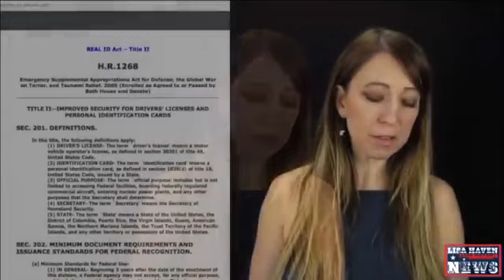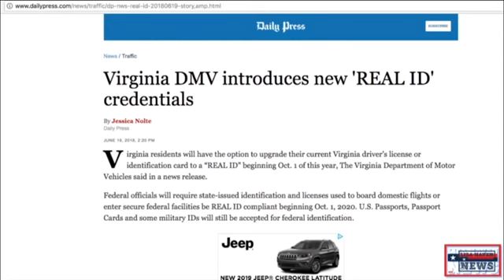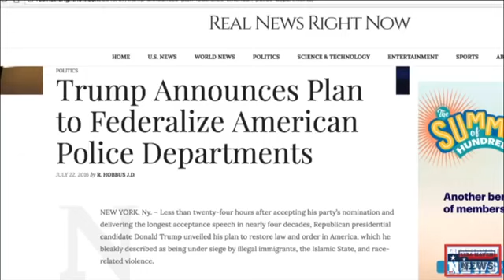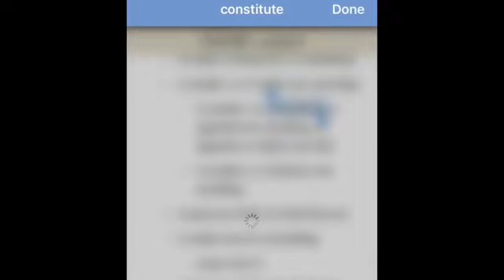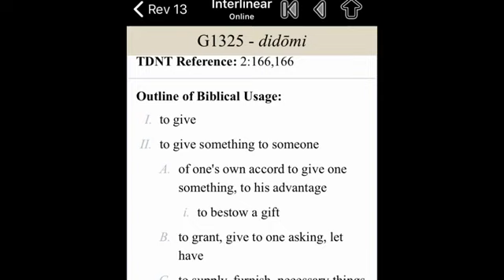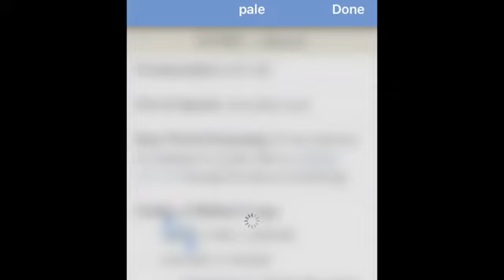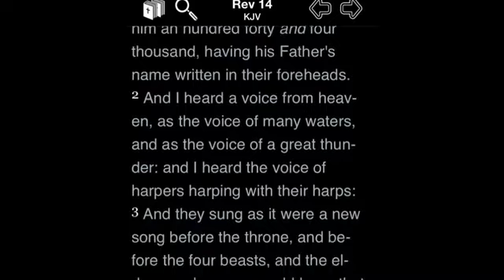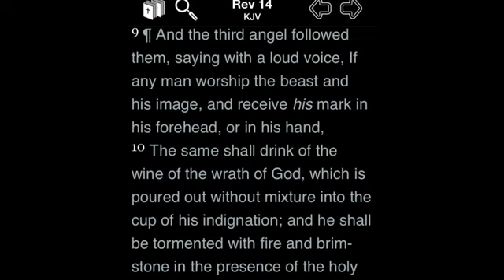Americans forced to comply by 2020 real ID ??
this is another step further to the mark of the beast you dont have to get this id!! get a passport if you have to fly do more research on this new real id